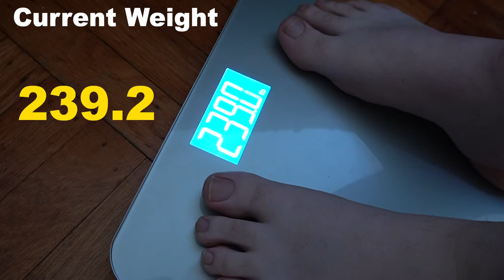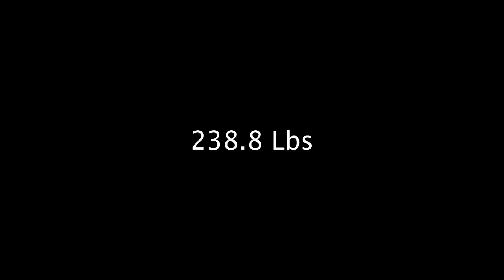Brendan Sagalow Weight Loss Saga w/ Brendan Sagalow a Blog about Saga-losing weight| EPISODE ONE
I decided to try and lose 8 pounds and now I'm gonna document it.